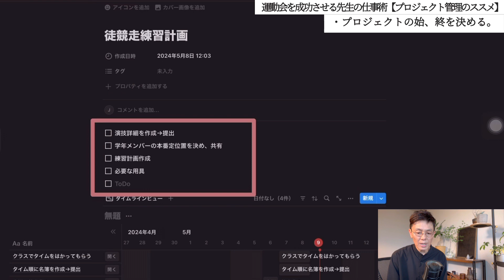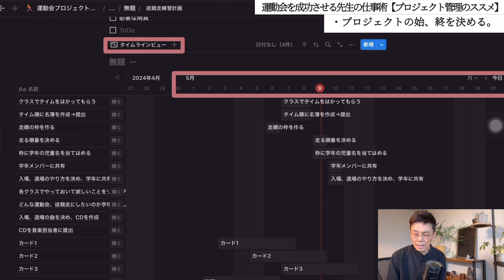運動会練習にゆとりを生み出す仕事術【プロジェクト管理のすすめ】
授業や学級経営のスキルを上げる書籍や勉強会はありますが、
時間術、スケジュール管理などの仕事術は、自己流や先輩方の仕事ぶりを見て学ぶしかありませんでした。
ですが、「自分を生かす子どもとの関わり方」を心のゆとりを持ちながら実践するために、
私は以前からビジネス書から学ぶことが多かったのです。

今日の動画で話題にしている「ガントチャート」については、見よう見まねでやってきたもの。
本格的に学びたい方は、書籍や動画でも詳しい説明がそちらにありますので、
ぜひそちらを参照してください。

💡「自分を生かす子どもとの関わり方発見ワーク」に興味のある方は、
こちらのメールアドレスに「発見ワーク」と記入してじゅんじゅんまで送ってください！(＊を@に変えてください)

💡「お試し悩み相談会」
（2024年5月12日〜5月19日を申し込み期間としますが、申込人数に応じて期間途中でも締め切らせていただくこともあります。予めご了承ください。）

ご質問、ご感想、お悩み相談がありましたら、お気軽にメッセージを送ってください。

▶︎Instagramでは、じゅんじゅんの日常、旅の様子をシェアしてます。